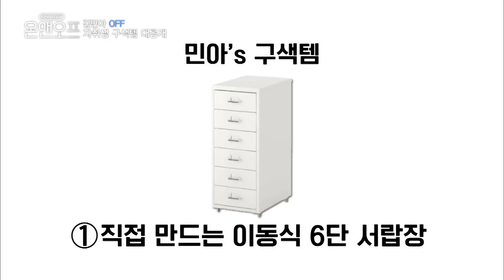민아의 구색템 언박싱! 귀차니즘 민아에게 딱! | 온앤오프 onandoff EP.5